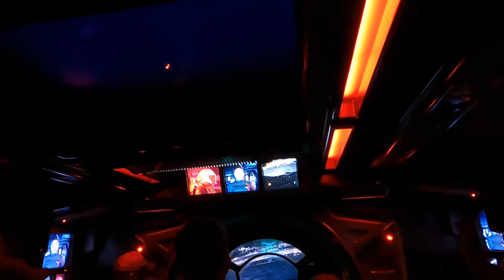【アメリカ生活Vlog】日本未上陸！スターウォーズ “Rise of the Resistance” @Galaxy’s Edge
カリフォルニア・ディズニー、スターウォーズエリア「ギャラクシーズエッジ」にある新アトラクション「ライズオブザレジスタンス」に乗った時のVlogです。

今回で3回目の搭乗。ディズニーの新しいシステム「ジーニー」への移行時期だった為、今までの「ライズオブレジスタンス」に乗る為の予約システム「バーチャルQ」は休止中でした。このライドはオープン当初より「スタンバイ」や「ファストパス」の対応はなく、「バーチャルQ」(予約時間枠)を使った搭乗のみでした。今回の乗る方法はただ一つ「スタンバイ」のみ。コロナ禍でパークの入場には入場制限がありましたが、サンクスギビング休暇中だったので「スタンバイ」だけの対応で一体どうなるかと思いましたが、無事に乗ることが出来ました。(ファストパスに対応している全てのアトラクションの「ファストパス」もこの日は休止中でした)

アトラクション内のキャストさんは映画の登場人物になりきっているので、連行されて牢屋に入れられる時は少し恐めな対応です。本当に囚われてしまった気持ちになれます！

☆スタンバイで乗る方法☆(オフィシャル開園時間が8時となっている場合)
「ライズオブザレジスタンス」はディズニーランドの中でも最大の人気アトラクションです。想像を絶するほどの人気なので、事前にしっかり情報を集め、当日は覚悟してアトラクションへ向かいましょう。公式ホテルに滞在している場合、ホテルから「ダウンタウンディズニー」へ入るセキュリティゲートが開く時間(7時)より前に並び、セキュリティを通って「ダウンタウンディズニー」へ入り、パークエントランスには実際にエントランスが開く(7時半)よりも前に着くように行くのがオススメです。ここで列の後ろの方になると、アトラクションに着く頃にはだいぶ後ろの方になり、待ち時間が長くなります(日中はずっと200分くらい)。オフィシャル開園時間が8時と発表されていても、エントランスは7時半に開きます。今後はないとは思いますが、もし何かの理由で「スタンバイ」しか乗る方法がない時には、この方法で待ち時間少なく乗ることが出来ます。アメリカのディズニーで待ち時間210分というのは驚きでした。(撮影日2021年11月下旬)

☆訂正(Vlog内) 2021年1月オープン→2020年1月オープン

☆2021年12月よりカリフォルニアディズニーランドでは新しいシステム「ジーニー」が開始されました。また次回行ったらその様子をお届けします。